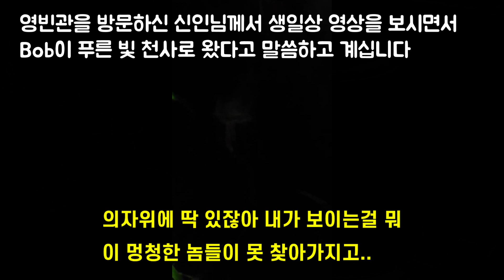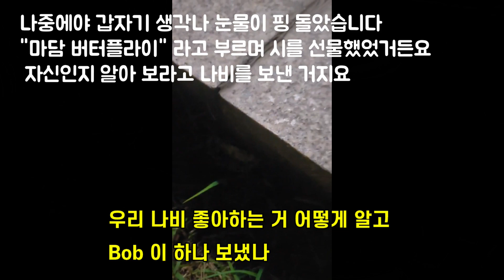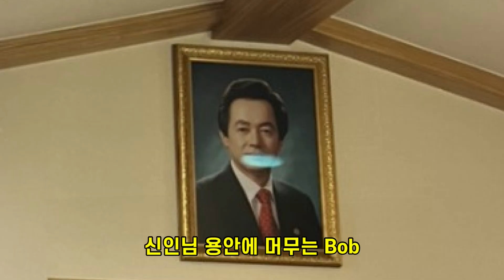[감동영상]생일날 백궁천국에서 온 천사와 수호천사들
얼마전 백궁천국으로 돌아 간 Bobby, 생일날 그리워하는 지구 가족들에게 놀라운 모습으로 찾아왔습니다. 그 감동적인 영상입니다. 정지화면은 그날 찍으신 사진을 확대한 것입니다.
오리지널 영상을 보시려면 아래 링크에서 1:03:23 부터 보시면 됩니다.